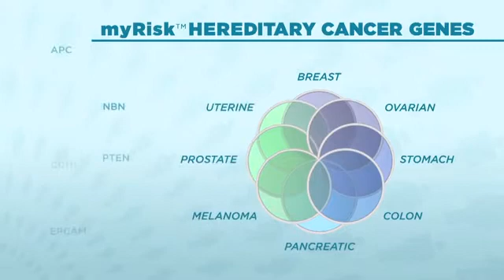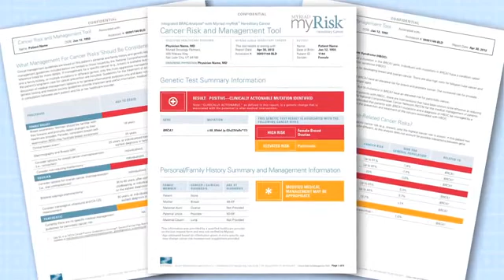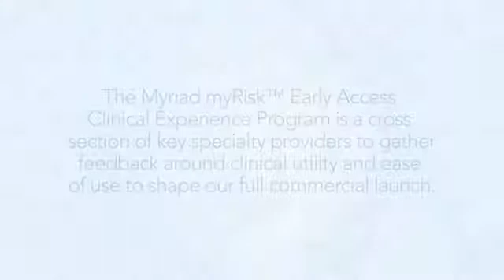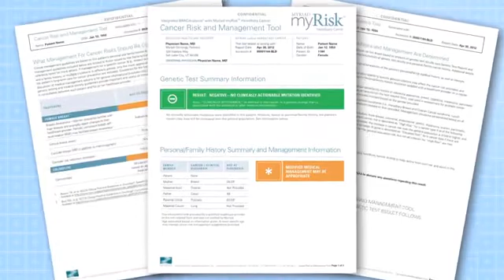Hi-Precision Diagnostics - Myriad myRisk Overview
Hi-Precision Diagnostics' new test, Myriad myRisk Hereditary Cancer Testing, is a risk assessment test that detects gene mutations associated with eight major cancers: breast, ovarian, gastric, colorectal, pancreatic, melanoma, prostate and endometrial.

➨ Follow Hi-Precision Diagnostics on Instagram: @hiprecisiondiagnostics